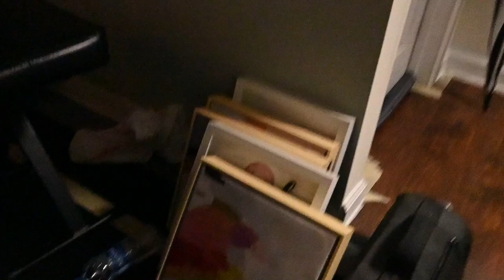HOW Your EGO Might be Influencing Your ART | HOW to PAINT with OILS Part 2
In this video, I will be discussing the many mental traps that the ego takes to protect the delusions that keeps us from experiencing our most authentic selves. In this episode, I will discuss some of the many exercises we can use to rewire our brains into believing that anything is possible because EVERYTHING is possible in this UNIVERSE and your ART. I will also be finishing my painting from my previous video. I hope you enjoy this video. Please let me know if you have any questions with regards to art or life itself. Don't forget that we are all in this together.